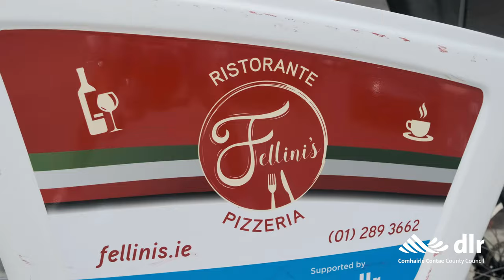BleeperBox - Dún Laoghaire Rathdown County Council - eCargo Bike Pilot Scheme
The pilot will commence in June 2021 and will last for 6 months. Once your trial is over, we'll produce a free report that will show you how you utilised the bike and how much money and emissions your business could save by switching to an eCargo bike permanently.